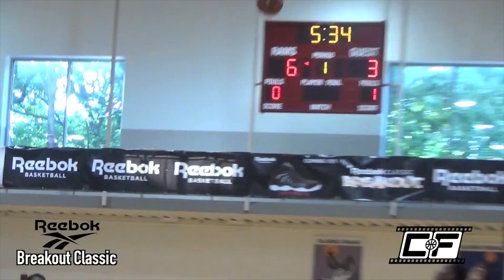Reebok Breakout Classic Day 2 VIDEO RECAP | ft. Derrick Jones, Terrance Ferguson, Diamond Stone etc!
CourtsideFilms.com / Follow @CourtsideFilms on Twitter
NCAA Certified Scouting Service